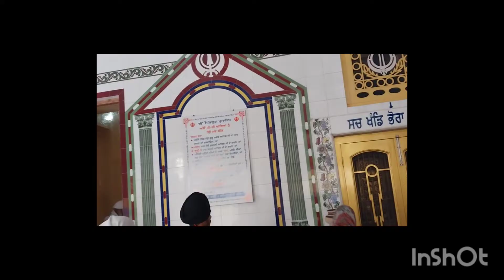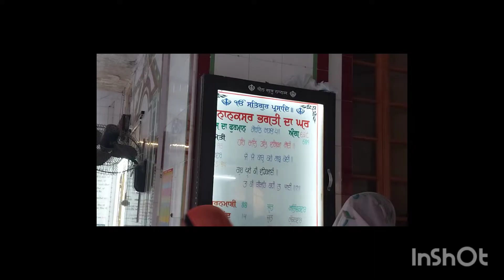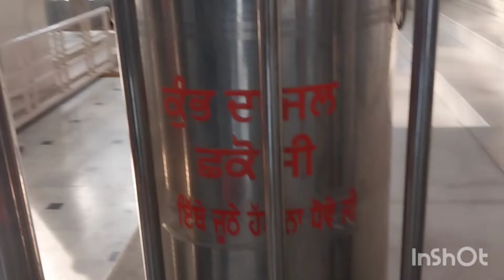Way to Nanaksar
Way to Nanaksar ‎@Karamjit554